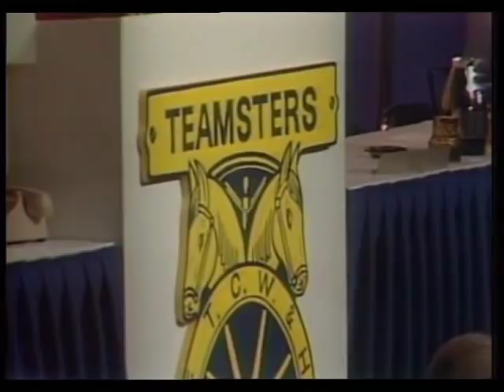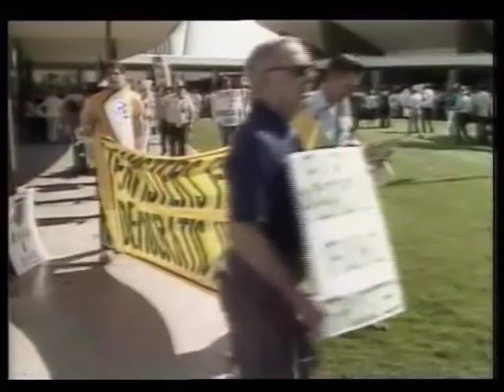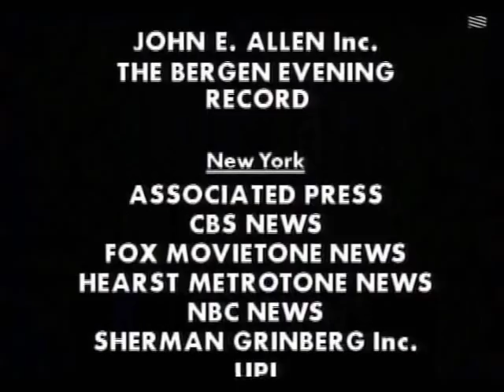The Mob at Work 5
The Mob at Work by Crime Inc.